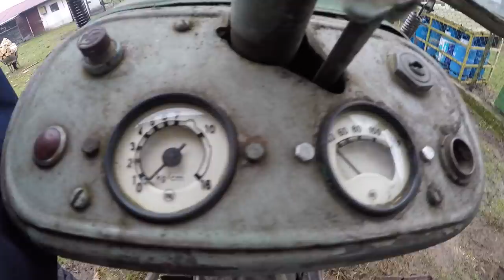Ursus C 325 nowy nabytek i wtopa z przyczepą